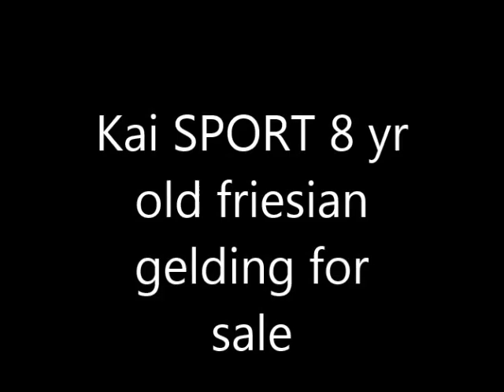KAI Sport, Friesian Horses for sale at blacksterlingfriesians.com. Friesian for sale!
Kai SPORT: HIGHEST quality imported friesian horses in North America, and specialize in matching the RIGHT horse with the RIGHT rider, at BlackSterlingFriesians.com